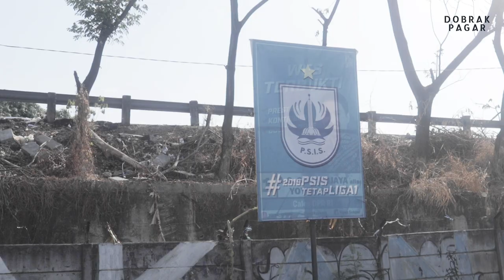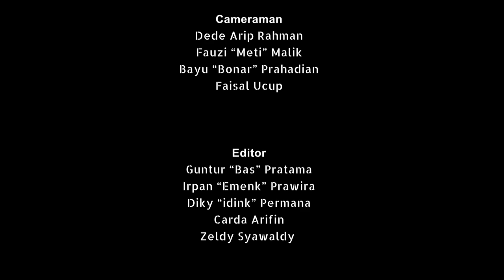Dobrak Pagar Sideline - Shine Anthem From Semarang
"Bersinar" merupakan sebuah anthem milik PSIS Semarang yang diciptakan oleh suporter setianya, dengan harapan PSIS semakin bersinar di kancah sepakbola nasional.
CSBrak! Dogar Mania!! Yuk terus support Dobrak Pagar agar tetap hidup. Kalian bisa support dengan memberikan donasi langsung dengan klik link berikut ini:

Saksikan kisah selanjutnya dan selengkapnya di channel Dobrak Pagar. Dobrak Pagar, mendobrak batas!

NB: Kami hanya kumpulan kolektif yang ingin memberikan edukasi terhadap suporter sepakbola di seluruh Indonesia.  Bergerak secara independent, tanpa ditukangi media mainstream besar atau korporasi lainnya. Film dibuat dengan dana dan alat seadanya secara kolektif. Disertai waktu yang terbatas. Maka dari itu mohon maaf bila film ini kalah mengesankan dibandingkan media yang lain. Terima kasih. Regards!
Business / Endorse :
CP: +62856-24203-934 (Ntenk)